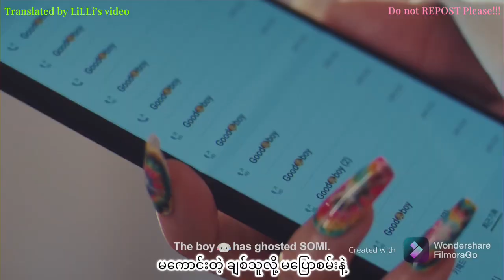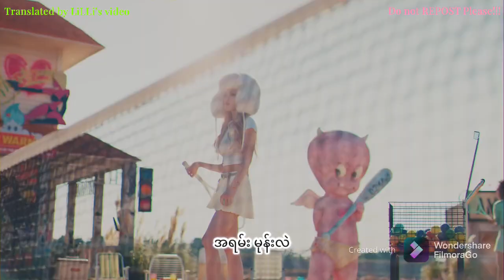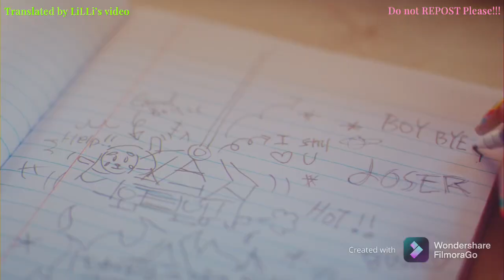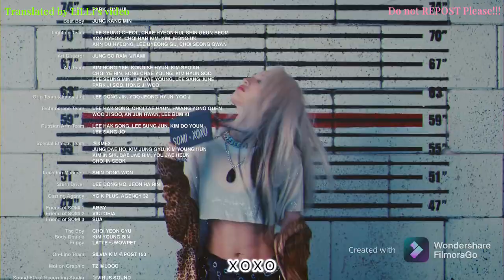Somi - XO XO mmsub